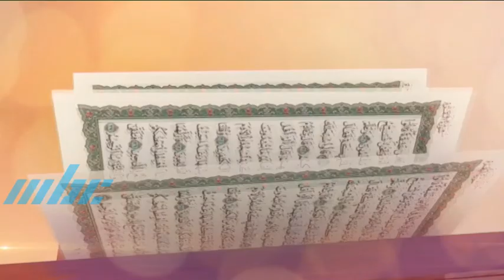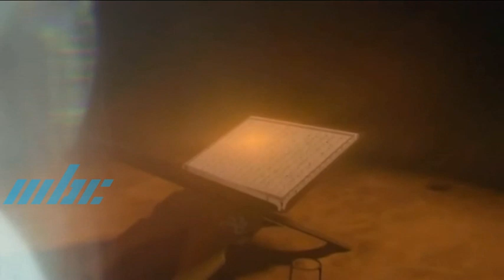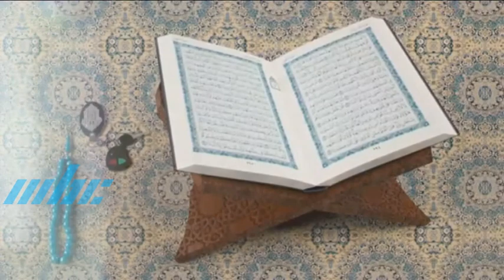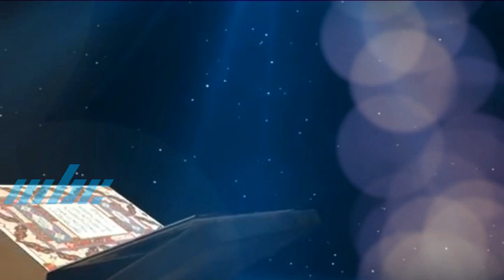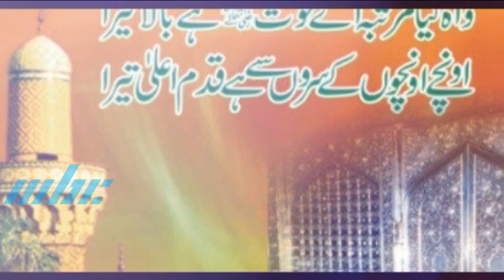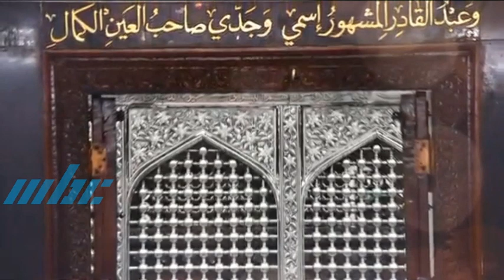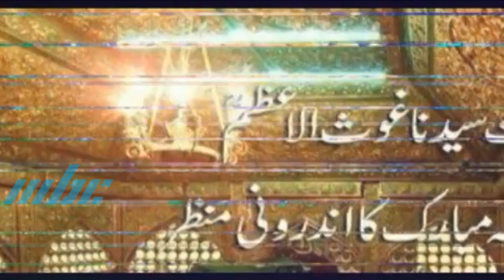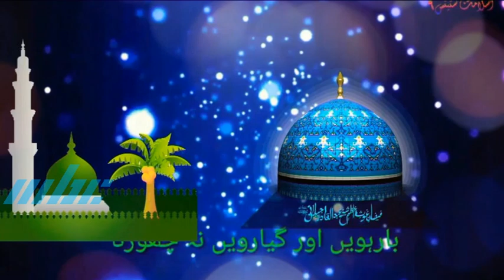Noor E Iman Urs Ghaw E Azam at Grand Bay